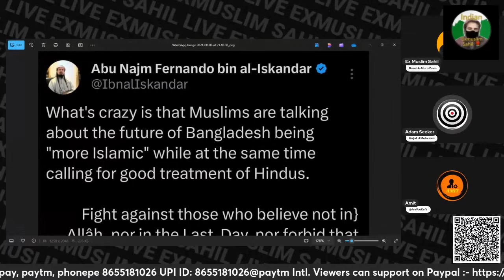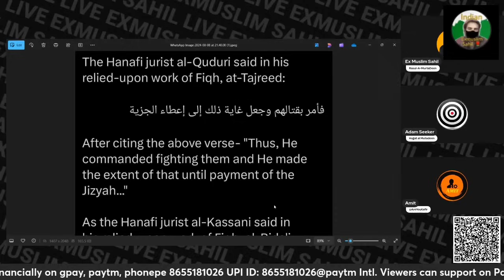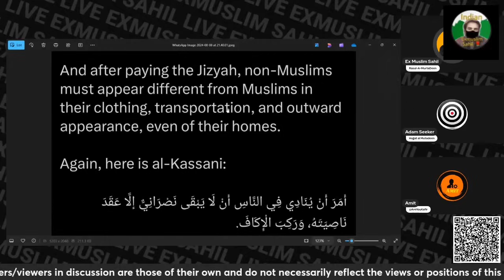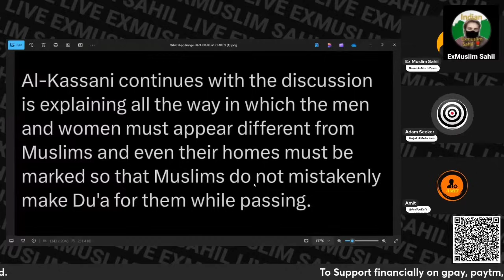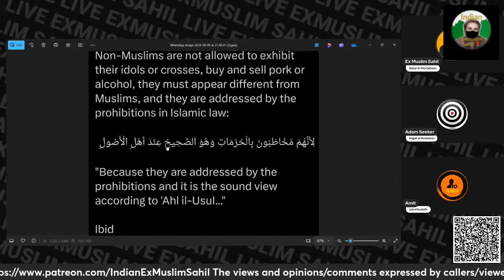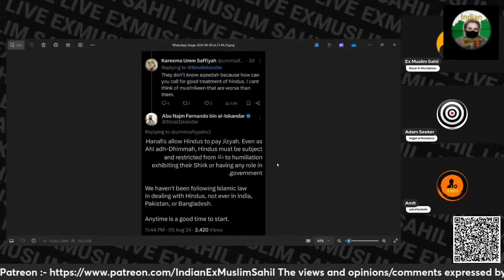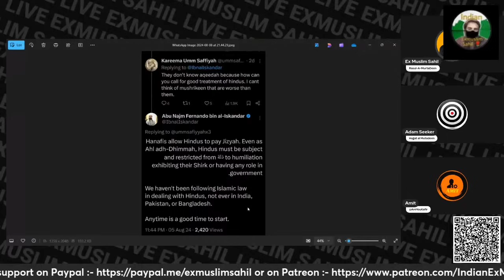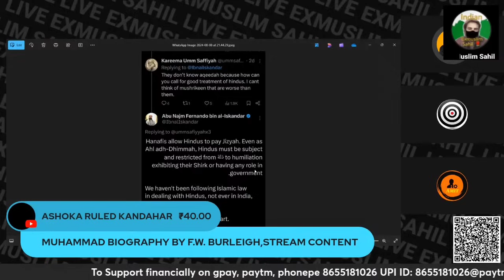Agar Sharia Bangladesh Me Aajaye To... | ExMuslim Sahil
Thank You 🙏🏻